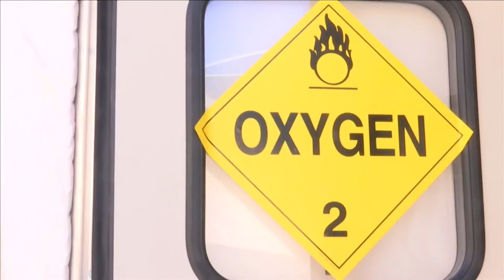A first look inside the mobile medical tent at Covenant Health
KAMC News take an inside look at Covenant Health's new medical tent.